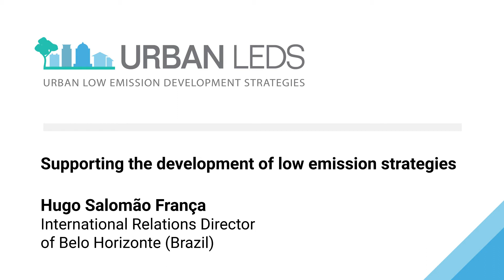Belo Horizonte, Brazil, on their experience with the Urban-LEDS II Project (2021)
Hugo Salomao Franca, from the city of Belo Horizonte, Brazil, speaks about their experience with the Urban-LEDS II Project